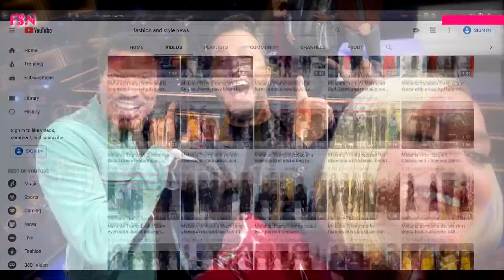Katy Perry wears a spectacular silhouette with a red latex dress and vinyl boots by Saint Laurent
The celebrity wore a latex midi wrap dress with a Saint Laurent buckle from the Fall 2020 collection.
Katy Perry complemented this spectacular dress with knee-length black leather boots by Saint Laurent.